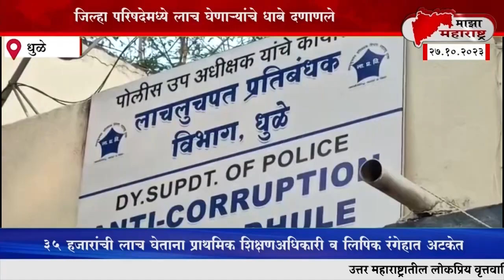माझा महाराष्ट्र न्युज बातमीपत्र 27 ऑक्टोंबर 2023